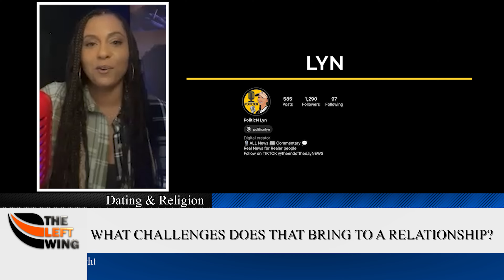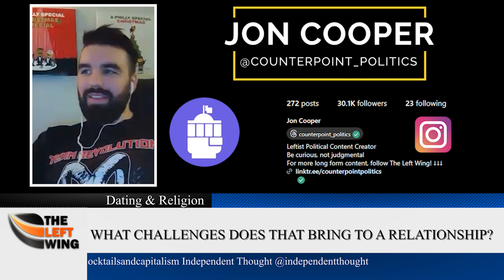BONUS EPISODE: A Behind The Scenes Discussion On Religious Fundamentalists | The Left Wing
Imagine a new couple out on a Valentine's Day date. The young man and woman are both nervous, but the candlelit restaurant has created a calm, romantic mood. Orders placed with the waiter, they each take a deep breath, ready to dive into a new line of conversation.

"How often do you go to church?" the man says, as the woman's eyes widen.

If this scenario seems unlikely, it's because it is. Even during the contentious 2016 presidential election, people preferred political conversations to religious ones. Six in 10 U.S. adults (59 percent) told LifeWay Research in August they were more comfortable discussing their political views than their spirituality, compared to 41 percent who said the opposite.

Only 44 percent of Americans say shared religious beliefs are very important for a successful marriage, compared to 66 percent who say having shared interests, 63 percent who say a satisfying sexual relationship and 62 percent who say sharing household chores, Pew Research Center reported in October.

*** Special thanks to our production team, JF! ***